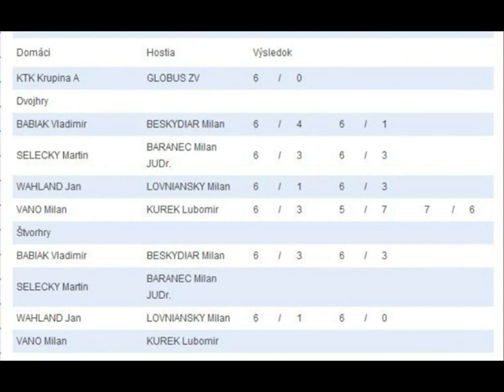KTK KRUPINA A 6-0 GLOBUS ZVOLEN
Telezurnal KTV Krupina z 1.kola Podpoliansko-Hontianskej tenisovej ligy.

nahrate z KTV.